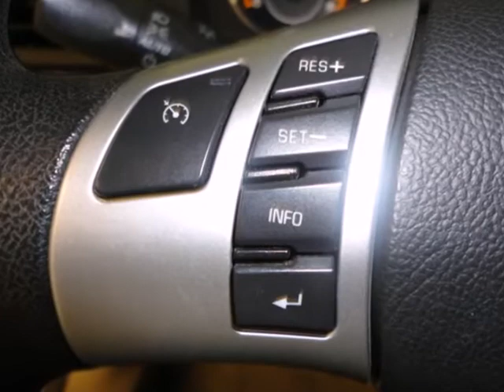2007 Saturn Aura 7F282188T in Houston TX Spring, TX 77070 - SOLD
SOLD - If you are looking for real value on a great used car, Fred Haas Toyota Country invites you to come in and test drive this 2007 Saturn Aura, stock# 7F282188T. We are conveniently located near Houston TX Spring, TX and known for our great selection, reliability and quality. Come take a look at this 2007 Saturn Aura today.

22435 Tomball Parkway
Houston TX Spring TX, 77070